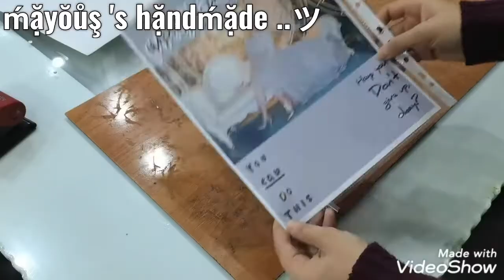طريقه عمل نتيجه بالصوره 2021 الترند في البيت من تصميمك من احلي الهدايا لراس السنه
استنوا فيديو الصوره فوتوشوب و تصميمها